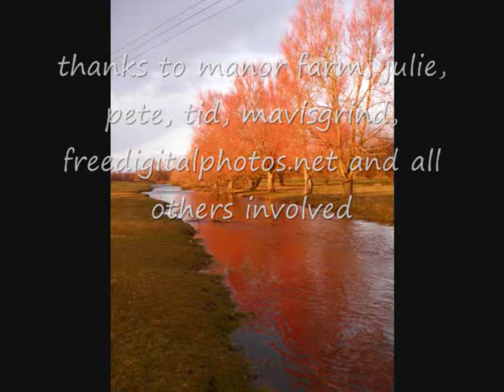chalkstream restoration part 1, channel enhancement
a theoretical and practical guide to river restoration through channel enhancement.as ever seek out the wild trout trust for more info. apologies for poor picture quality, had i known i would do this when i started i wouldn't have just used my phone.